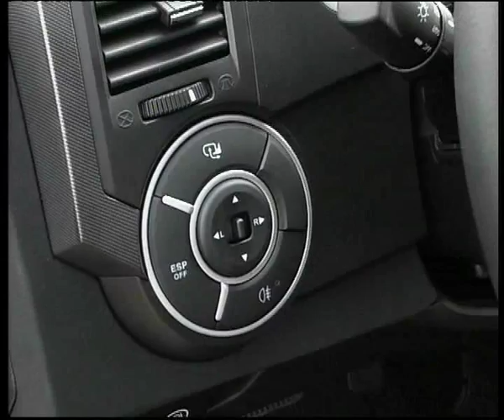Sang Yong Kyron final discount.flv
Челейкин - финальные скидки на Ssang Yong Kyron, Cheleykin - Sang Yong Kyron final discount .